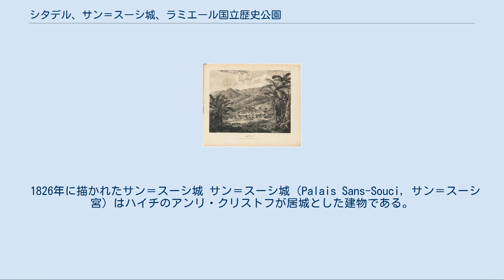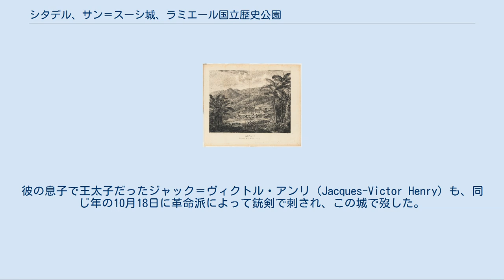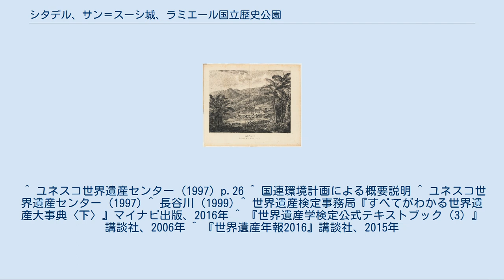シタデル、サン＝スーシ城、ラミエール国立歴史公園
シタデル、サン＝スーシ城、ラミエール国立歴史公園は、ユネスコの世界遺産登録物件の一つである。
2019年の第43回世界遺産委員会終了時点では、ハイチ唯一の世界遺産でもある。
 登録名が表すように、国立歴史公園内に残る、シタデル、サン＝スーシ城と、その他の遺跡群が対象となっている。
 詳細は「シタデル・ラフェリエール」を参照 シタデル・ラフェリエール シタデルは、1805年から1817年にかけて標高 970 m のラフェリエール山の頂に建造された、巨大な要塞である。
アンリ・クリストフ（のちのハイチ国王アンリ1世）が中心となって建造された要塞で、独立まもないハイチを再び支配下に置こうと旧宗主国のフランス軍が侵攻してくることを想定したものであった。
365門の砲台と数万単位の砲弾、さらに巨大な食料庫と貯水槽も設置され、長期に及ぶ籠城戦にも堪えられるように準備されていたが、実際にフランス軍が攻めてくることはなかった。
 20万人を駆使して建造させた当のアンリ・クリストフは、国内の不満の高まりを受け、完成した3年後に自殺に追い込まれた。
彼が自殺したのは近隣のサン＝スーシ城であったが、亡骸はシタデルに葬られた。
 1826年に描かれたサン＝スーシ城 サン＝スーシ城（Palais Sans-Souci, サン＝スーシ宮）はハイチのアンリ・クリストフが居城とした建物である。
現在の北県のミロー (Milot) にある。
建設は1807年に始まり、1813年に完成した。
サン＝スーシはフランス語で「憂いなし」を意味する。
 サン＝スーシ城のモデルになったのはヴェルサイユ宮殿であり、建造にあたってバロック様式がとり入れられた。
内装も高級木材や大理石などを使った豪奢なもので、フランスやイタリアから取り寄せられた建材や装飾品も用いられた。
 ハイチで国王アンリ1世として君臨したアンリ・クリストフはこの城を居城としていたが、国内の不満の高まりを受けて、1820年10月8日にこの城の庭園で自殺した。
ハイチの伝説では、彼は銀の小銃で黄金の弾丸を撃ちこんだという。
アンリの亡骸はシタデルに葬られたが、自殺に関連してサン＝スーシ城の遺跡では亡霊が出るとうわさされた。
彼の息子で王太子だったジャック＝ヴィクトル・アンリ（Jacques-Victor Henry）も、同じ年の10月18日に革命派によって銃剣で刺され、この城で歿した。
 1842年にカパイシャン一帯を襲った地震で、この城も大きな損害を受けたが、再建されることはなかった。
 ラミエールの丘には、ラテンアメリカで初の独立国となったハイチの、独立当初の建造物群が多く残っている。
シタデルやサン＝スーシ城はその代表的なものである。
ラミエールの丘とその周辺は1978年に国立歴史公園に指定された。
この地区は同時にIUCNの分類では景観保護区とされている。
 日本語名はいくらかの揺れがある。
 登録にあたっては、黒人奴隷が最初に勝ち得た独立であるハイチにおいて、建国当初の姿を伝える貴重な史跡群であることなどが評価された。
 ^ ユネスコ世界遺産センター (1997) p.26 ^ 国連環境計画による概要説明 ^ ユネスコ世界遺産センター (1997) ^ 長谷川 (1999) ^ 世界遺産検定事務局『すべてがわかる世界遺産大事典〈下〉』マイナビ出版、2016年 ^ 『世界遺産学検定公式テキストブック（3）』講談社、2006年 ^ 『世界遺産年報2016』講談社、2015年